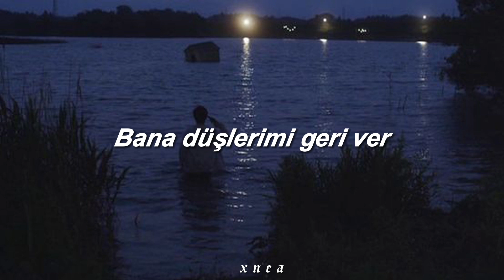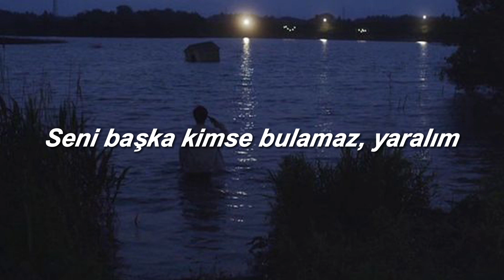Mark Eliyahu & Cem Adrian - Derinlerde (lyrics)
"Ya benimlesin yada rüyamda çalan bir şarkısın elveda..."

sözler

Bana düşlerimi geri ver
Gerisi hep sende kalsın
Bana son kez öyle gülüver
Yüreğim de sende kalsın
Bana hatıradır ateşin
Yanarım, yanarım
Seni başka kimse bulamaz
Kayıbım
Ezberimde yüzün
Silmek öyle kolay mı?
Kaderimde bir düğüm
Çözmek öyle kolay mı?
Bana hatıradır ateşin
Yanarım, yanarım
Kayıbım
Derinlerde
Bana yollarımı geri ver
Uzağın hep sende kalsın
Bana son kez öyle susuver
Sözlerim de sende kalsın
Bana hatıradır bu acı
Kanarım, kanarım
Yaralım
Ezberimde yüzün
Kaderimde bir düğüm
Bana hatıradır ateşin
Yanarım, yanarım
Kayıbım
Derinlerde